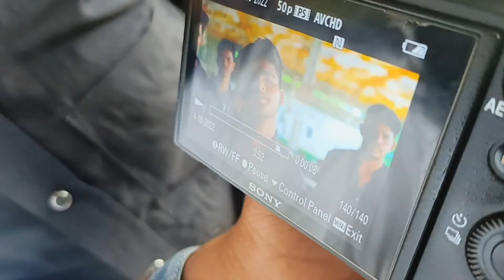Rolex Making Video-Surya | Vikram | Shooting Spot